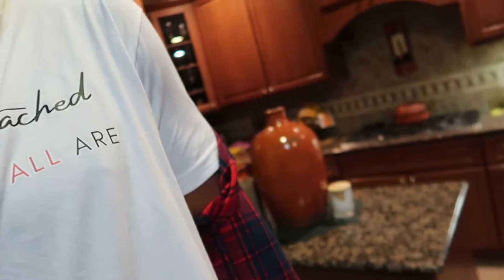3000HP ELEANOR MUSTANG GOING FOR 250+ AT THE TEXAS MILE!!!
HELLHORSE PERFORMANCE
18083 FM 1314 Road Suite 200, Conroe, Texas 77302

FRANKIE'S AUTO SALES
1392 Pleasant Hill Rd, Lawrenceville, GA 30044

5A.M. VINYL
3550 Lawrenceville-Suwanee Rd suite 103, Suwanee, GA 30024
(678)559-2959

ALL VIDEOS ARE DONE IN MEXICO!!

IMAGINE. BELIEVE. AND ACHIEVE